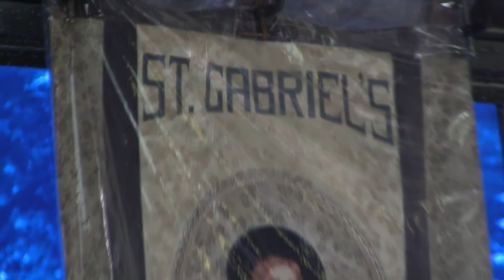133 the Coronation of Mary